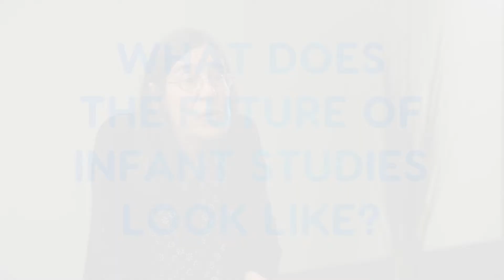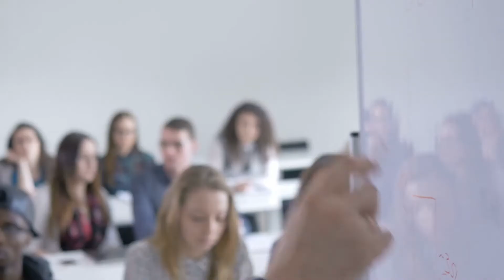Infant Studies: Exploring Languages with Elizabeth Spelke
Elizabeth Spelke, from Harvard University, hopes to achieve a deeper understanding of how infant minds work, and how infants brains are structured in the future. What is Knowledge? How can we get a better access to it?